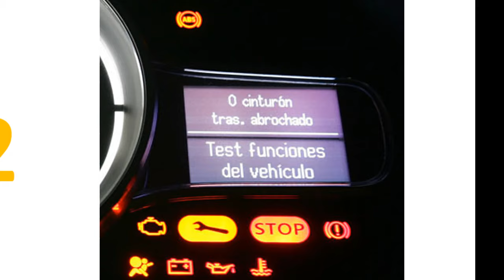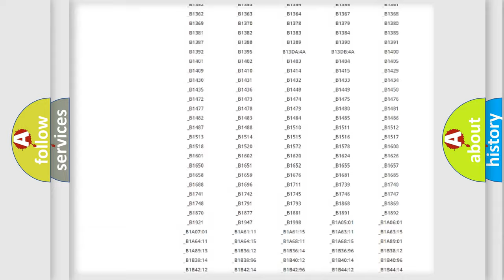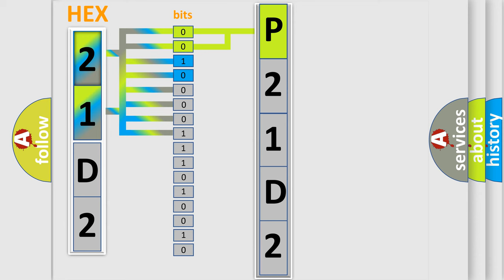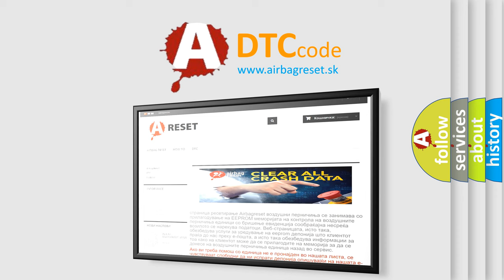DTC Lincoln P21D2 Short Explanation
Contents:
0:21 Basic DTC analysis according to OBD2 protocol standard.
1:48 Insight into programming
2:58 A diagnostically understandable description of the Diagnostic Trouble Code
3:05 Basic error definition

Make:
Lincoln
Code:
P21D2
Definition:
Sliding Door Drive Motor Short High
Description:
Drive Motor Short High
Cause:
Motor or circuit Short High